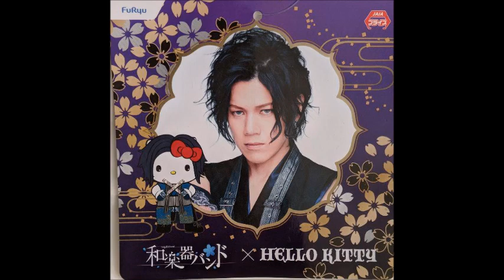aftertolk48くろな編ー